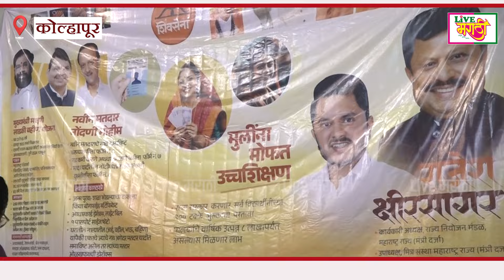शिवसेनेच्या 'लाडकी बहीण' नोंदणी शिबिराला उत्स्फूर्त प्रतिसाद